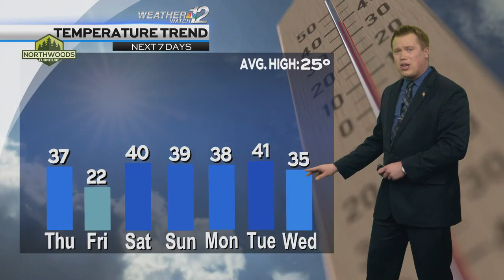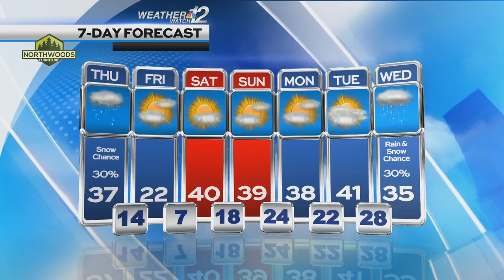Devin's Thursday Forecast 2/9/23